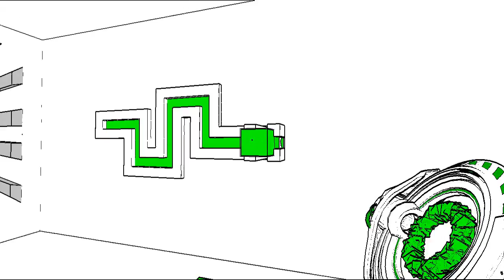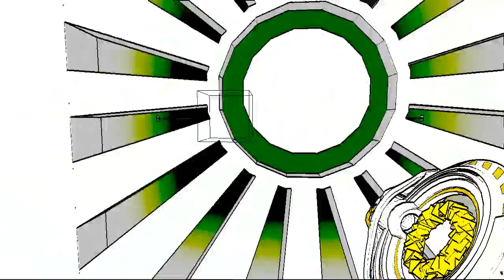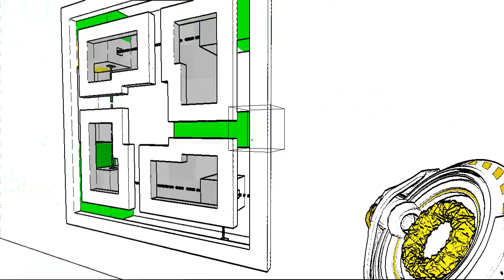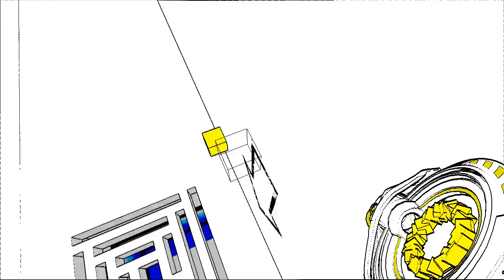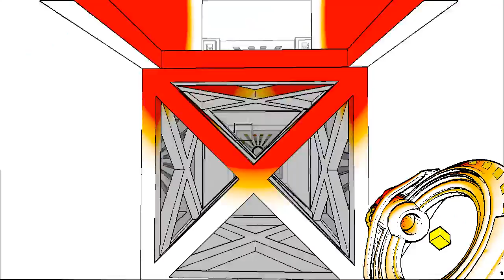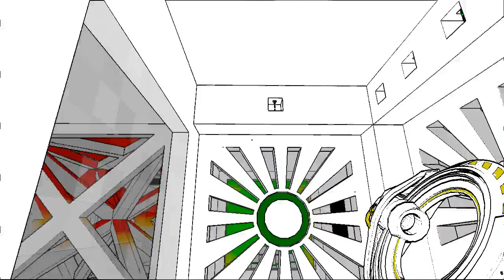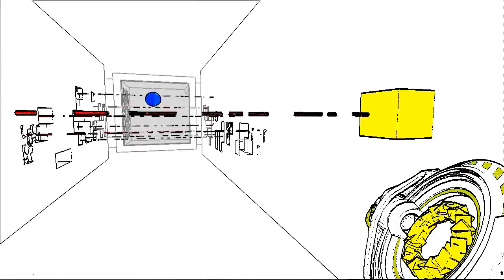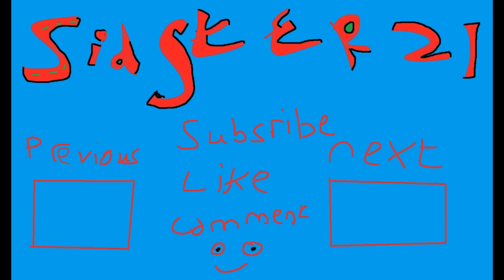Sid Play: Antichamber: Part 3: Silence Is Golden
I carry on throw antichamber being quiet and get some placed